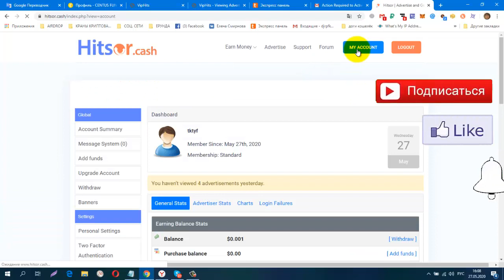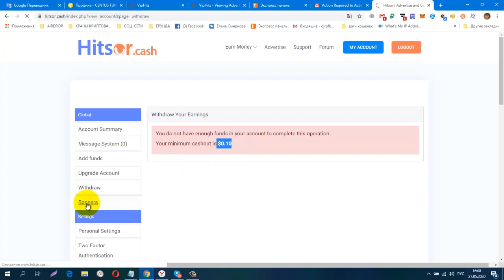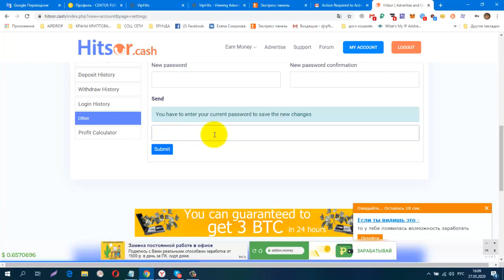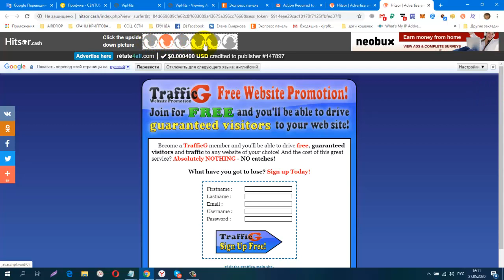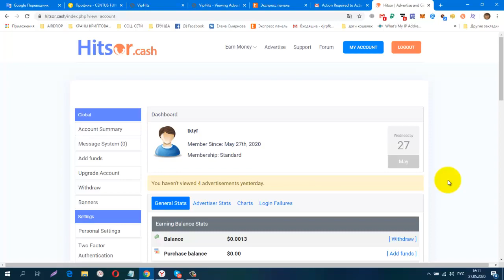Без вложений Pre launch Букс Hitsor Cash мин вывод от 0,10 центов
регистрация
обменник Magnetic Exchange
регистр.
CashJuice Отличный источник для получения больше рефералов
постепенно будут добавляться новые краны.
Мои дополнительные ютуб каналы
ССЫЛКА НА НОВОСТНОЙ ЧАТ VK.
Жду Вас
гугл группа
Бесплатная Реклама. Заработок в Интернете.
Домашний Бизнес в Интернет. Реклама.
Бесплатная Реклама, Для Всех !